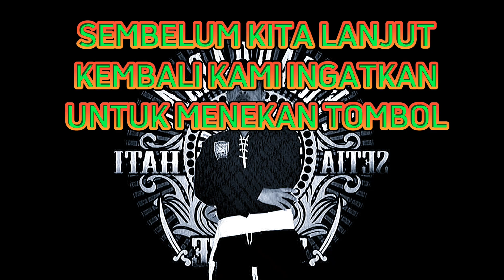Belajar Tehnik Pukulan Mematikan Dari Mas Suwardi Sibecak Lawu Juara MMA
SALAM PERSAUDARAAN
Peragaan tehnik pukulan lurus yang di lakukan oleh Mas Suwardi Si Becal Lawu Sang juara MMA
Semoga bermanfaat agar dapat menambah wawasan dan tehnik kita dalam membela diri